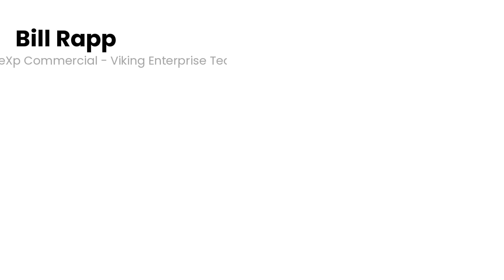Hiring the Right Broker for a 1031 Exchange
When considering a transaction involving real estate, it is important to have your own qualified representation. Unfortunately, many investors fail to do so, and it can lead to exchanges failing unnecessarily. Choosing the right agent/broker to represent you in a 1031 Exchange depends on many factors, including your specific needs and the details of your transaction. Below are some key considerations.

Qualifications While an exchange transaction is a real estate transaction on the surface, it involves navigating an ID process, writing multiple offers on multiple properties, and advising on all possible exchange options. As such, your agent/broker choice should have completed multiple exchange transactions and specialize in representing exchange buyers.

Experience Your broker should have experience navigating multiple offers at the same time and a clear understanding of how each piece will fit into the puzzle of your exchange. Many exchanges require strategic planning and execution, and this experience only comes with regular exchange completion.

Expertise Look for a broker with extensive experience and expertise in facilitating 1031 Exchanges. They should have a solid understanding of the tax code and the complexities of the exchange process, including the identification rules.
Market Knowledge You'll want a broker who is plugged in 100% of the time and has access to the investment market inventory on a daily basis, not someone who only checks in when they can.

Network & Connections - A broker with a broad network of industry contacts can help you identify suitable replacement properties, thanks to their relationships with regional and national brokerages, qualified intermediaries, suitable lenders, and national third-party vendors.

Communication & Accessibility -  Clear and open communication is absolutely essential throughout the exchange process. You must demand that your agent/broker is responsive, accessible, and committed to keeping you informed at every stage of the process.

Compatibility & Trust - When evaluating potential brokers, trust your gut. Pick someone you feel comfortable working with and who demonstrates a genuine interest in helping you achieve your investment goals.

The 1031 Exchange is a powerful tool for preserving and building multi-generational wealth. However, if not planned for and executed properly, the tax consequences can be costly. Be sure to align yourself with a real estate professional with the above qualities to ensure you maintain and build upon what you have worked so hard to achieve.